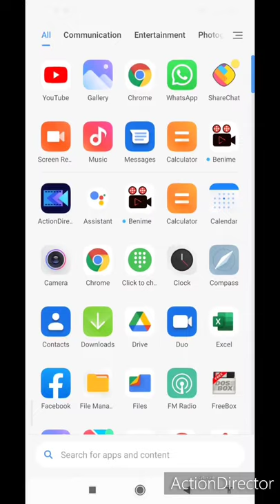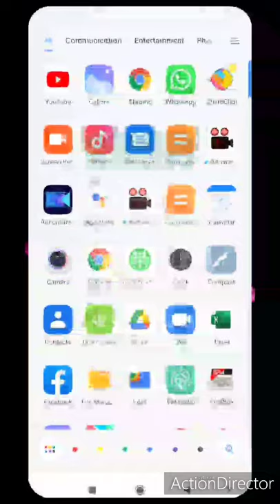WhatsApp status lagaye sirf 1 minete me. WhatsApp status kaise lagaye.@TSeriesBhaktiSagar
Hello friends,

@The Technologies Shorts @ManojDey @ManojSaruu @SandeepSeminars @NarendraModi @junnukitech @luccastoon @VBPSatisfying @3DStories @TypicalGamer@VBPSatisfying @abscbnnews @SpokenEnglishGuru @yogeshwarsharnam @AssetYogi @TechnicalGuruji @TechRohitt @Dimucc @cnbcawaaz @SwamiRamdevOfficial @Sabkuchhsikhojano @LOUDgg @LOKESHGAMER @TechAvi08 @OyuncakAvi-oyku @BageshwarDhamSarkar @MrDs4 @stellxbc.1 @aymen.bgh1 @Queen @HotSalePromotions @MashaBearEN @LkGurjar @user-dj7ig5ht2c

Sent Ke Sisi - VIDEO | Khesari Lal Yadav, Shilpi Raj | FT. Sapna Chauhan | Bhojpuri Hit Song 2023Sent Ke Sisi - VIDEO | Khesari Lal Yadav, Shilpi Raj | FT. Sapna Chauhan | Bhojpuri Hit Song 2023Sent Ke Sisi - VIDEO | Khesari Lal Yadav, Shilpi Raj | FT. Sapna Chauhan | Bhojpuri Hit Song 2023

Album :- सेंट के सीसी
Song :- Sent Ke Sisi

Kya Loge Tum | Akshay Kumar | Amyra Dastur | BPraak | Jaani | Arvindr Khaira | Zohr
 single, 'Kya Loge Tum,' from B Praak's highly anticipated debut album, "Zohrajabeen." The star-studded team of B Praak, Jaani, Arvindr Khaira, and Akshay Kumar reunites for the first time since the pop-culture-defining songs 'Filhall' and 'Filhaal 2.'

The emotionally charged lyrics written by Jaani, along with his heart-wrenching composition, add an extra layer of depth to the already powerful track produced by B Praak himself. Arvindr Khaira takes it to the next level with his visionary direction, featuring Akshay Kumar and Amyra Dastur's palpable chemistry that will leave you wanting more.
Recording - Keshav Studio Patna  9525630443
Director :- Aashish Satyarthi
DOP :- Santosh Yadav Navin
Choreographer :- Sunny
Editor :- Pranjal Singh

Director :- Aashish Satyarthi
Choreographer :- Sunny
Editor :- Pranjal Singh

Desi Melodies presents in association with Cape Of Good Films & Azeem Dayani the first single, 'Kya Loge Tum,' from B Praak's highly anticipated debut album, "Zohrajabeen." The star-studded team of B Praak, Jaani, Arvindr Khaira, and Akshay Kumar reunites for the first time since the pop-culture-defining songs 'Filhall' and 'Filhaal 2.'